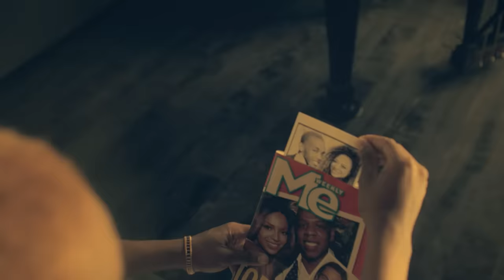Mindless Behavior - Used To Be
Music video by Mindless Behavior performing Used To Be. (C) 2013 Streamline/Interscope